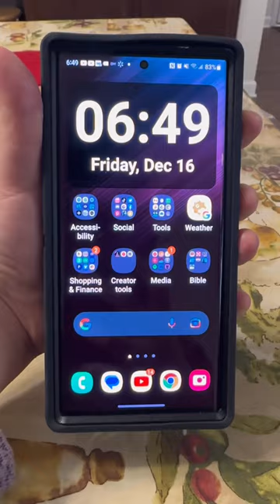Every Android Device Should have this Accessibility Feature!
I love this Samsung feature for accessibility!

Though it's discontinued, you can still check out the archive of videos from Live Accessible!